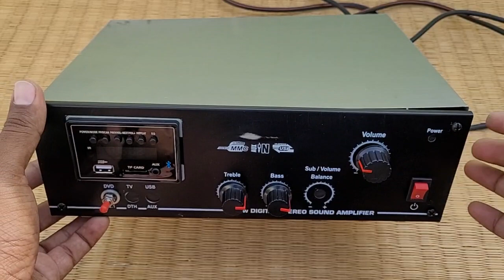Class-D (TPA3116D2) Stereo Amplifier for Home Stereo Audio System | Village Tech Tree | Tamil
This video is about TPA3116D2 Class-D Stereo Audio Player for Home Audio Stereo System.

This Stereo Amplifier is having Pagaria USB Bluetooth Audio Player for MP3, WAV, FLAC audio files playback.

This amplifier will give (50+50) Watts Stereo Audio Output with perfect good quality & clarity audio output with low distortion.

Price of this Amplifier Rs=₹ 3750/-

Shop Address:

Palayam,
Dindigul District-624620,
Tamil Nadu/India.

Order, Payment & Shipping Mode:

Click above what's app product catalogue link and select & add the products with your required quantity which you want to order and send the order cart to us and also send your full address with pincode & contact number to us to calculate shipping charges.
(Minimum order value=₹ 500 & Shipping charges will be added extra)
We will calculate total material cost with shipping charges to your delivery address and message you the total cost of your order including shipping charges.

After making payment by using our bank account details for your order please send the payment receipt screenshot to us to the same what's app number.

Prepaid payment & material delivery by Courier Service, Indian Speed POST, Parcel transport Service to all over India.
We will dispatch your order material to your address within maximum 2 working days and we will send your order shipping tracking details by what's app message to you to track and receive your order materials. (Order processing time 1 to 2 working days)

and

Name: J.Edwin Jayaraj John Mohanraj

 "Village Tech Tree" channel videos are only for knowledge and educational purposes. Our videos will be useful for service technicians only. For beginners or hobby peoples our videos will give outline idea only. So this YouTube channel will not be responsible for any cause of accidents or faults due to improper knowledge & handling of the products shown in this channel videos. So please be aware and get knowledge of the products before its experimental use.